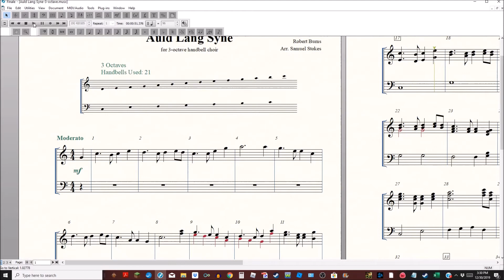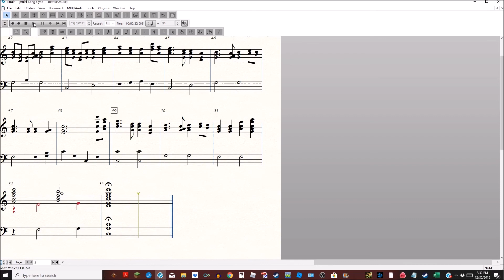Auld Lang Syne for 3 octave handbell choir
This is an arrangement of "Auld Lang Syne" for 3 octave handbell choir.